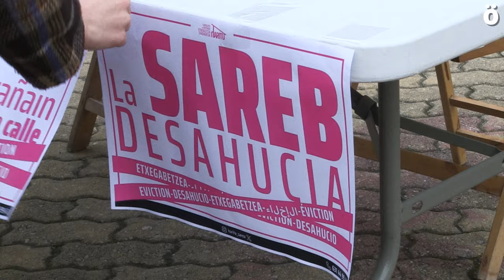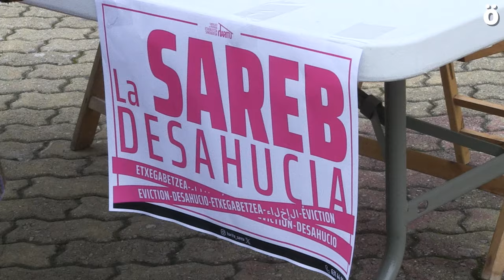Barañaingo familia bat etxegabetzeko arriskuan dagoela salatu dute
Harituk, Barañaingo Gizarte Plataformarekin batera, prentsaurreko bat egin du Barañaingo udaletxe plazan, familia bat etxegabetzeko arriskuan dagoela ohartarazteko eta honen egoera salatzeko. Horregatik, Harituk eta Barañaingo Gizarte Plataformak dei egin diote Barañaingo herriari hurrengo deialdiei adi egoteko eta etxegabetze horren aurka mobilizatzeko.